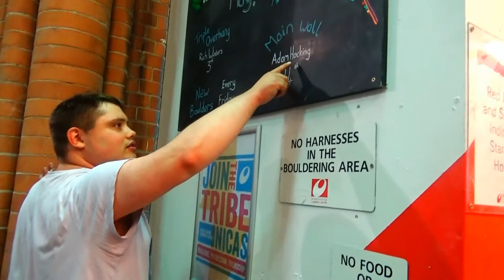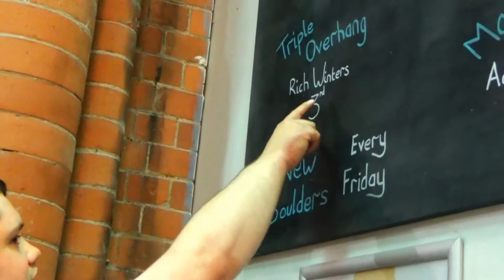Sam's Climbing Lesson at Manchester Climbing Centre 09 05 2018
Manchester Climbing Centre 9th May 2018